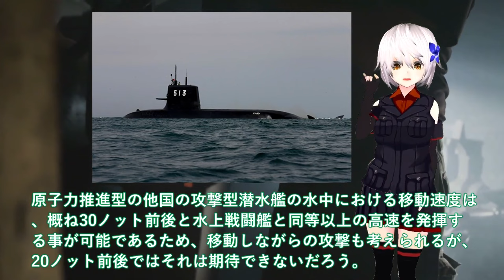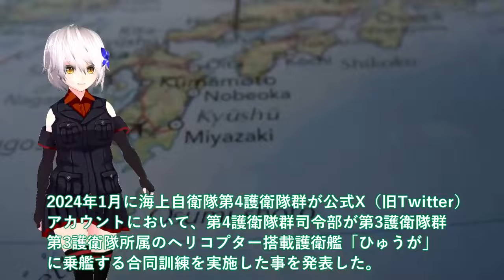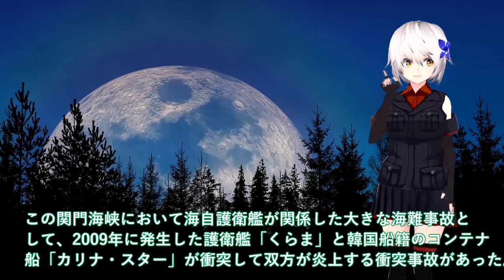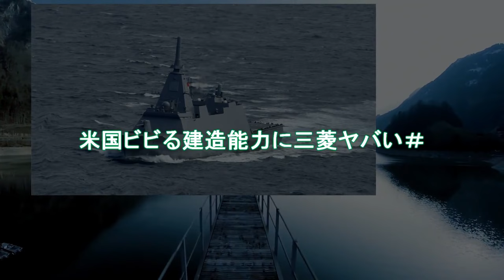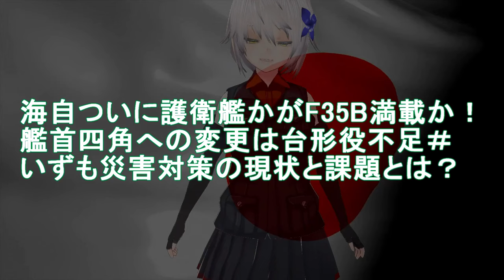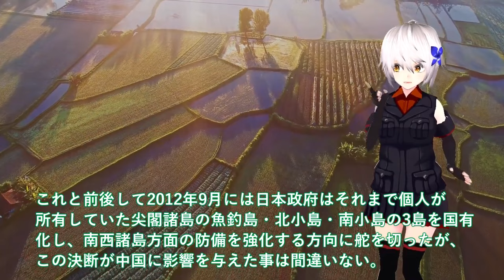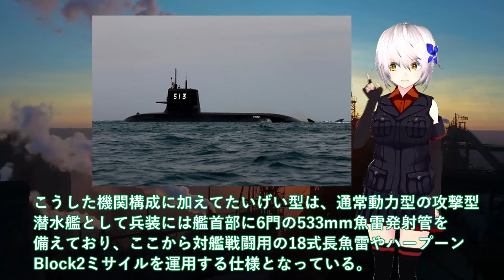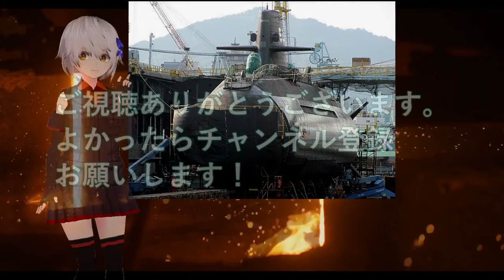【ゆっくり解説】陸海空自最強スペシャル 海上自衛隊引渡し！攻撃型潜水艦世界屈指のたいげい型に再注目＃豪州原潜導入前にそうりゅう欲し【軍事スペシャル・特集】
1 海上自衛隊引渡し！攻撃型潜水艦世界屈指のたいげい型に再注目＃豪州原潜導入前にそうりゅう欲しがる？

2海自巨大護衛艦ひゅうが関門海峡を突破か！海上の巨人ひゅうが海の難所制覇＃超セマ海峡通過訓練に注目論議？

3海自最新鋭もがみ型護衛艦みくま就役！米国ビビる建造能力に三菱ヤバい＃7万馬力で30ノットは常識外れに国連恐れる？

4海自ついに護衛艦かがF35B満載か！艦首四角への変更は台形役不足＃いずも災害対策の現状と課題とは？

5海上自衛隊引渡し！攻撃型潜水艦世界屈指のたいげい型に再注目＃豪州原潜導入前にそうりゅう欲しがる？